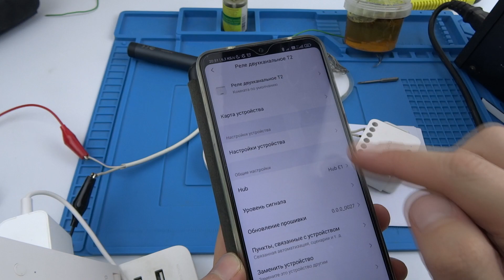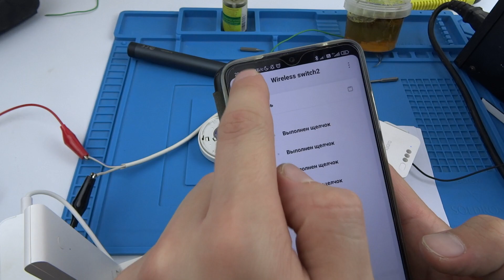Применение реле Aqara T2 ZigBee имитируем нажатие кнопки через сухой контакт нажимаем с Алисы кнопку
ㅤ

В видео показан пример применения умного реле Aqara T2 DCM-K01 с сухими контактами для имитации нажатия физической кнопки в импульсном режиме.  В данном примере использовалась беспроводная кнопка Xiaomi, но можно имитировать нажатие любых физических кнопок.
То есть можно обычные вещи делать умными. Например, голосом через Aqara и Алису включать какую-то бытовую технику, которая включается с кнопки.

🔥 Новинка умного дома Aqara - Реле двухканальное | Aqara Dual Relay Module T2 DCM-K01